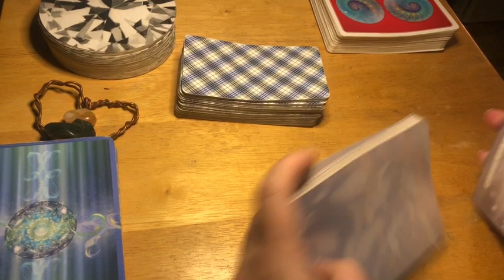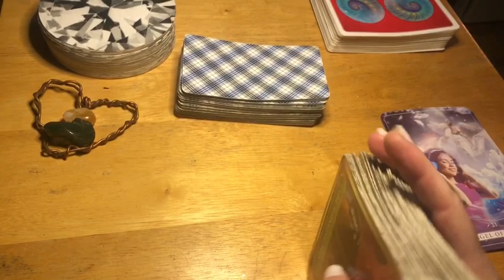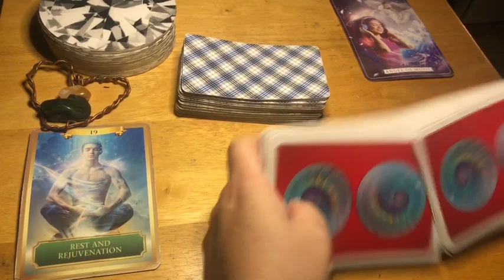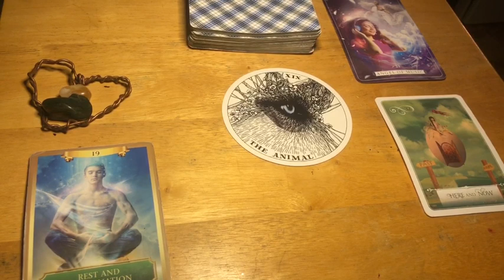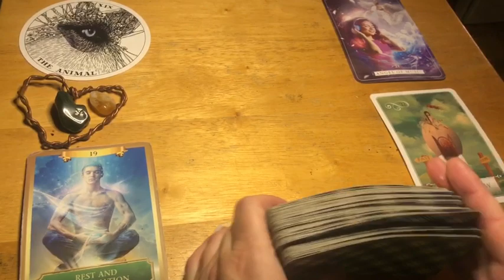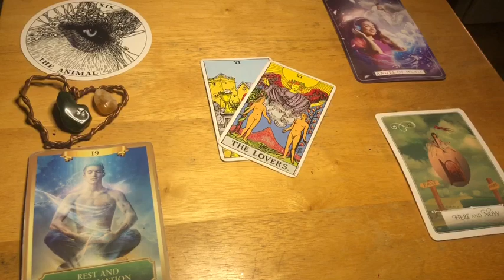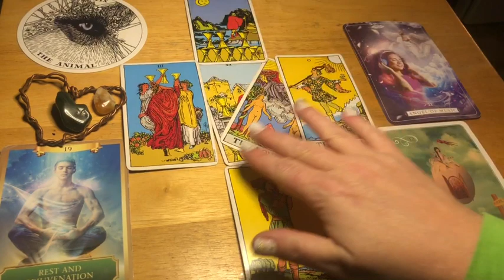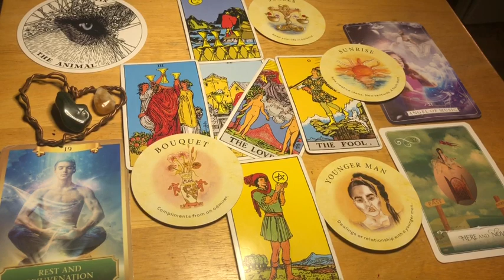Cancer Living For The Now December 15, 2020 Tarot Oracle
Please consider donating to this business so I can produce more high quality videos for you! I truly love this type of work.   I’m using The Zombie Tarot deck , wisdom of the Oracle, energy deck, Tea Leaf deck, Kim Krans Archetype deck , guardian angel reading cards and rider Waite.
Prices for my readings:
11.11 mini reading 6 card spread
22.22 Celtic cross spread and clarification cards
33.33 (2) general and love Celtic cross readings& Oracle cards